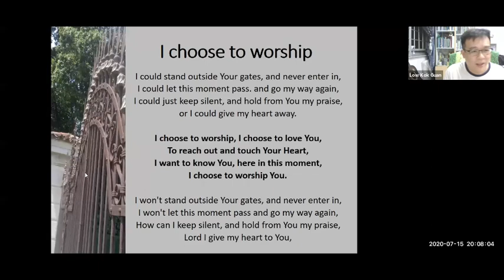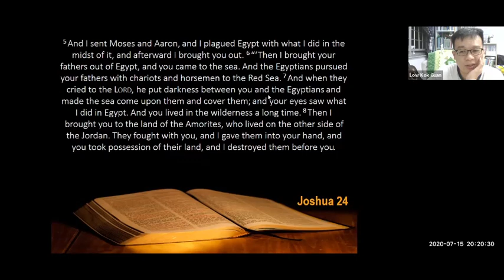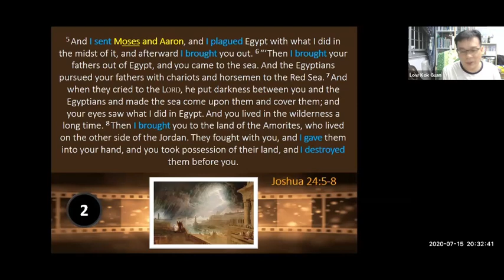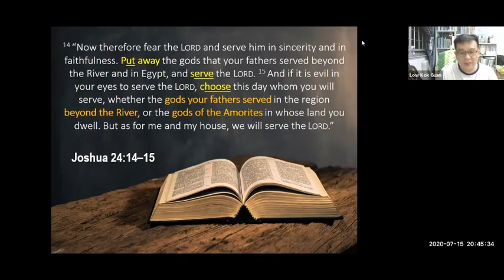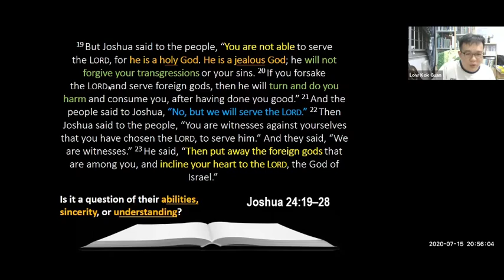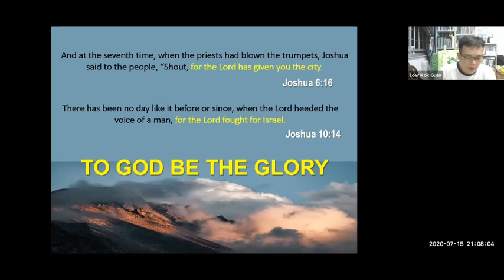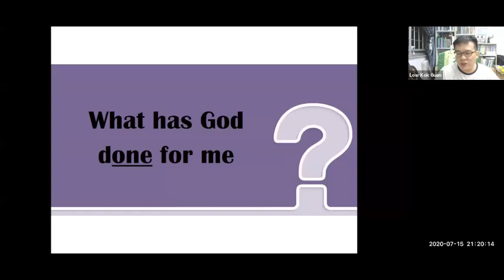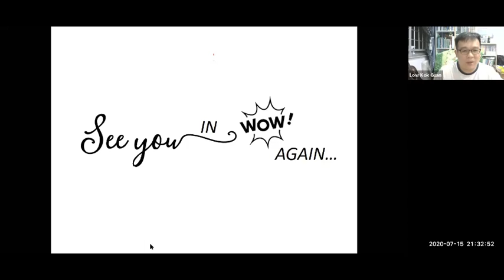Word on Wednesdays - Joshua 24 (July 15, 2020)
In our last week of WOW on Joshua, Ps Kok Guan summarizes for us the whole book of Joshua and goes through Joshua 24 with us. Join us to see God in every part of Joshua and how it applies to our lives.